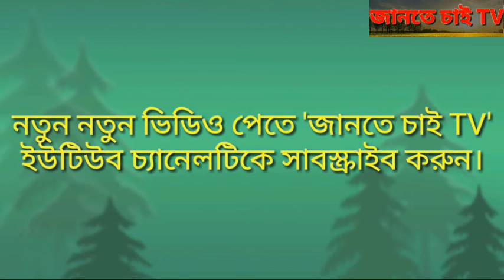কলকাতার সেরা পাঁচ স্ট্রিট ফুড ll Top five street food in Kolkata ll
কলকাতার সেরা পাঁচ রাস্তার খাবার।

Kolkata means 'City of Joy'. In the happy day, where people like food, bihar and food. Apart from the name of the cultural capital of the country, the name of Kolkata is associated with the khadbar of khasari taste. Let's take a look at those mouthwatering foods in the metropolis.

Deckers Lane - The combination of Chinese food in Punjabi chhole batore is Decker's Lane. The best street healthy food in Kolkata is available here under the recognition of the World Health Organization. Food stalls have been decorating this lane for a long time.
Deckers Lane is the cheapest nutritious food.

The stars also came to the Maharaja Chat Centre on Fuchka-Southern Avenue in Kolkata for a puff. Many Tollywood actresses go to this shop for puffparcels. Not only this, college street, lakedown junction is a futile life if you don't taste it.

Stick Roll - The taste of the jica stick roll on Park Street is a burden. Whether it's potato filling or cheese butter, this street food in Kolkata is just the best. There are also chicken, egg rolls.

Fairley Place - Luci-Alurdam is the other most popular street food in Kolkata at BBD Bage Fairley Place. This is where everyone gathers from the office neighbourhood. Apart from Luche, Rajkachori is one of the most ongoing dishes here.

Anadi Cabin - Anadi Cabin famous for Mogalai Parata on Jawaharlal Nehru Road. For many years, only Mughal parathas have been built. Cutlets are broken and mixed with chicken kima in this mogalai. So its taste is unparalleled.